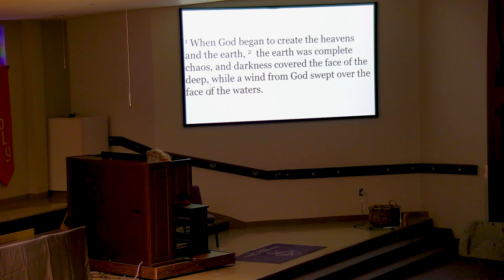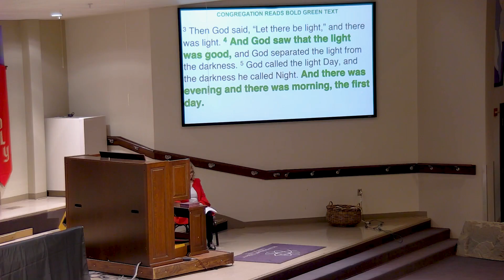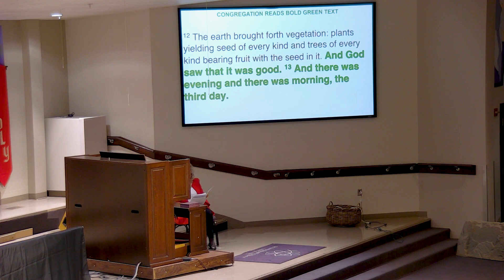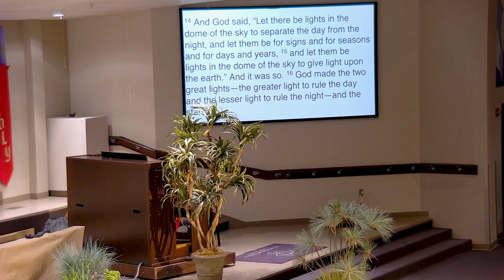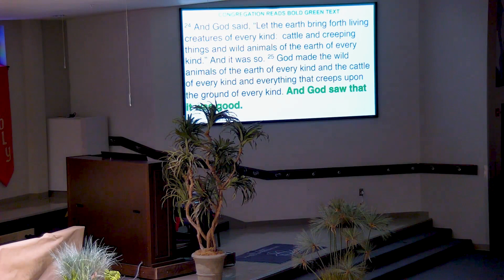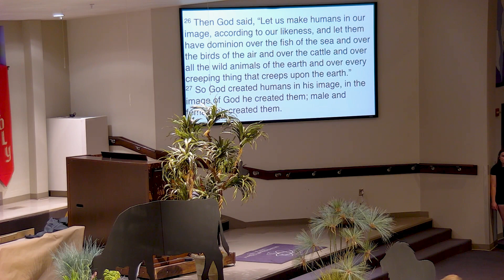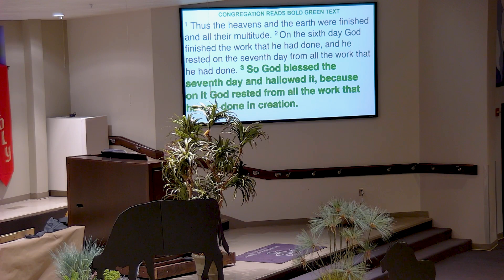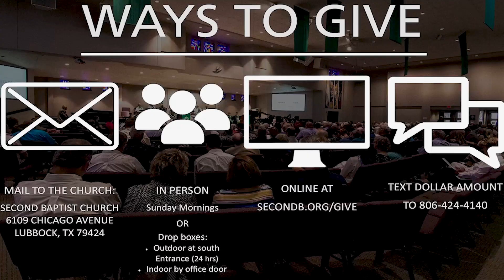"Goodness and Very Goodness" - June 4, 2023 Creation Worship Service at Second Baptist, Lubbock, TX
“Holy, Holy, Holy” Words and Music by John Bacchus Dykes | Reginald Heber
Public Domain| Used by Permission. CCLI License #2282686

“Creation Sings” words and music by Keith Getty | Kristyn Getty | Stuart Townend

“A Song to Celebrate Myself” words and music by Jerry O. Cook | Hal H. Hopson

“Thank You, Thank You” words and music by Richard K. Avery and Donald S. Marsh

“A Trinity Blessing” composed by Doug Andrews